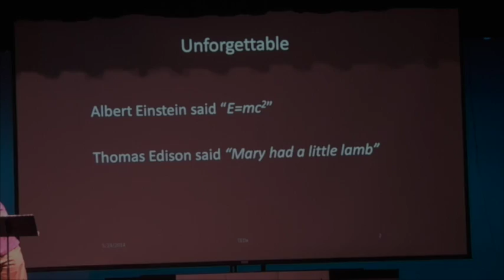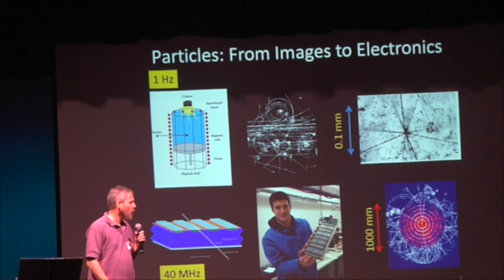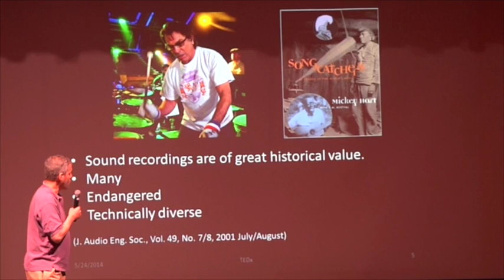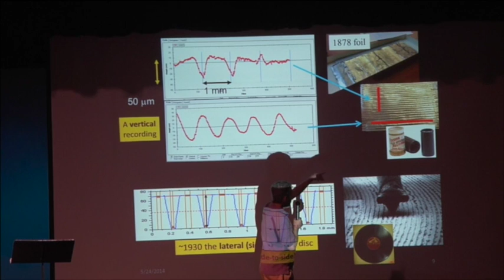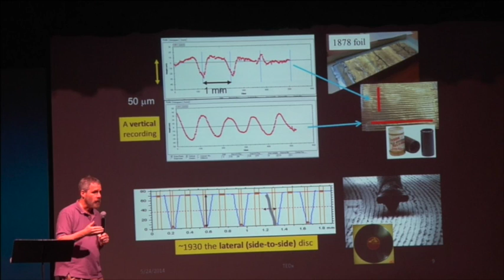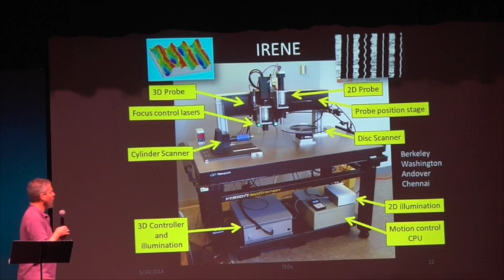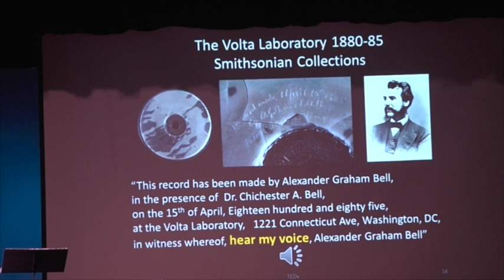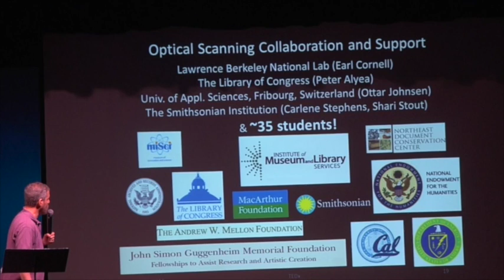A journey from the highest energies to the oldest sounds | Carl Haber | TEDxYouth@Hillsborough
What does high energy particle physics have to do with sound recording? Inspired by methods used to build the huge instruments which discovered the Higgs Boson, a new approach to recovering 19th and early 20th century “unplayable” sound recordings was developed. This approach uses only light to read minute audio signals which were captured as early as 1860, and render them audible. This will be a multimedia presentation where we will listen to, and look at, the earliest known sound recordings in a variety of formats. The value and importance of historical audio preservation will be emphasized as well.